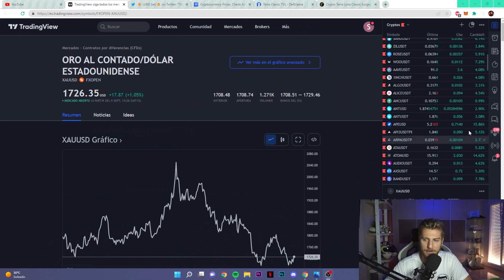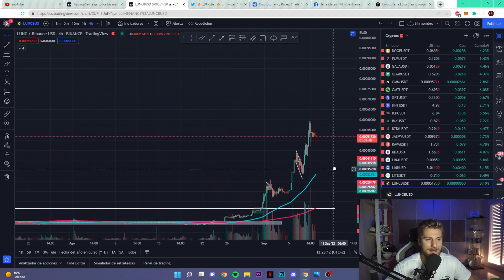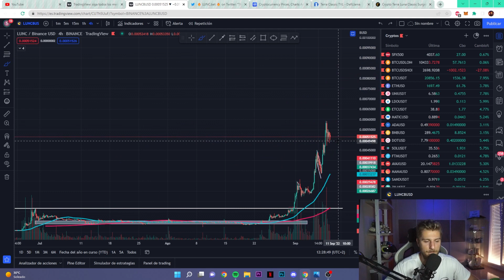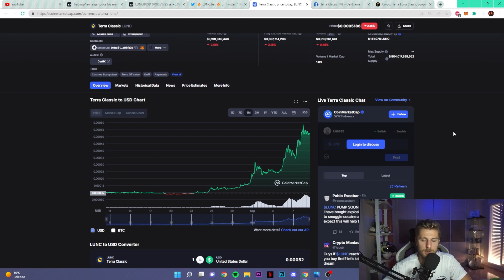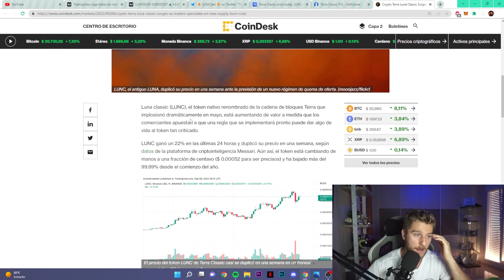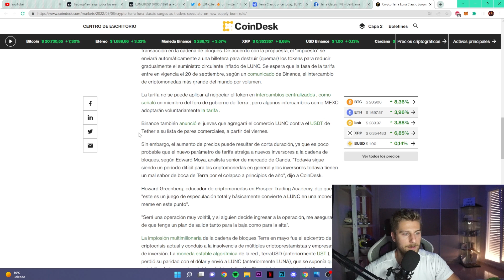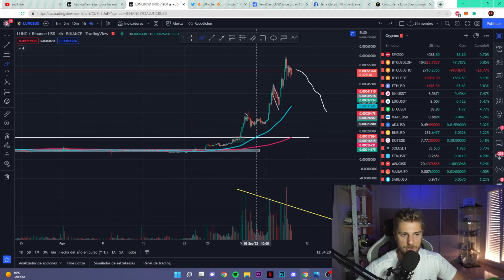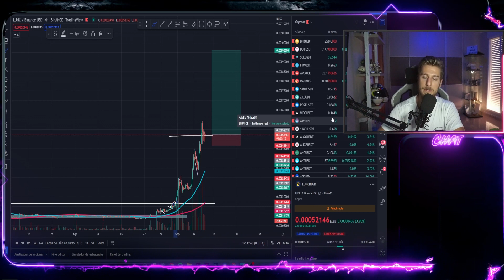💥LUNA CLASSIC VA POR EL X6, DE VERDAD PODRÁ LLEGAR A 1$ 😳? QUE NO OS ENGAÑEN....